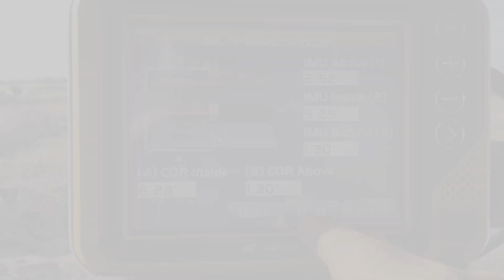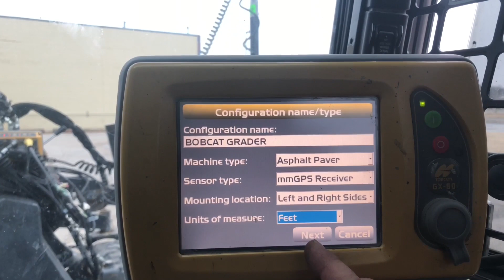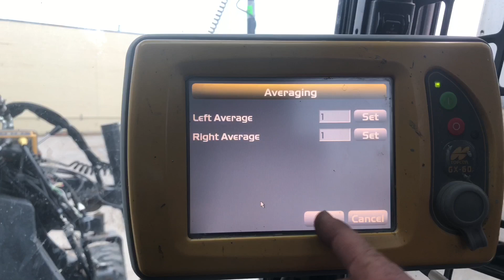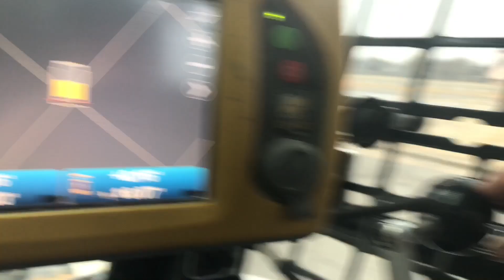Dual MMGPS Bobcat Grader Attachment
An Ozark Laser Systems Special, thank you Zach McQuay for your business and Ligchine for recommending us!